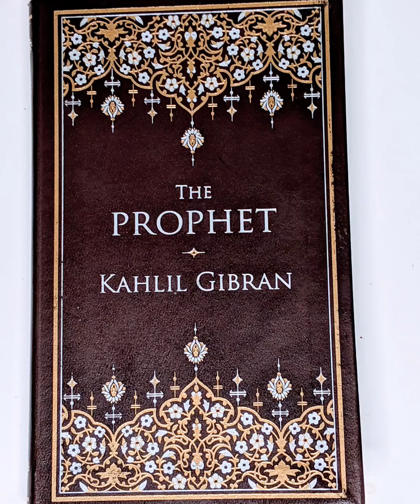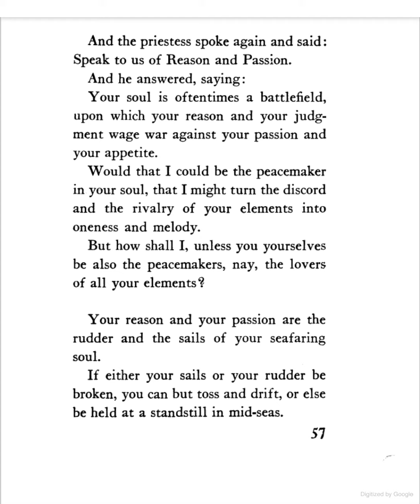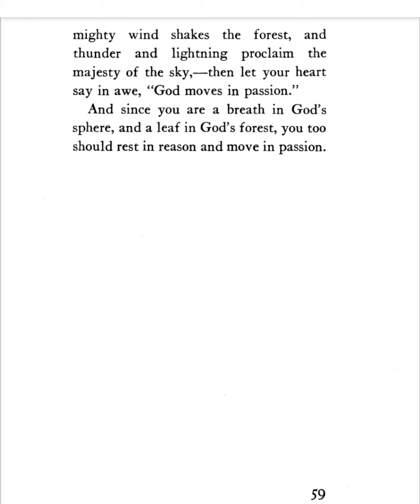On Reason and Passion (from The Prophet by Khalil Gibran)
On Reason and Passion